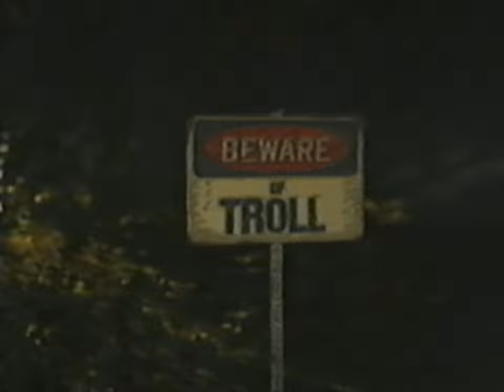Beware of The Trollface (Found Footage)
This story follows a young man who happened to hear some unsettling noises in the forest. To his curiosity, he investigates the sound to be welcomed by a not so friendly troll.